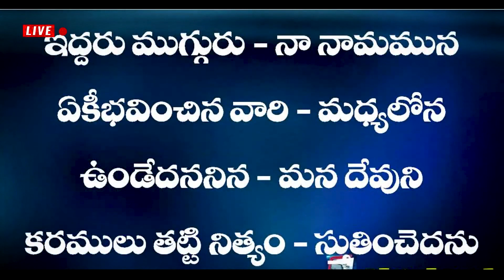ఆయనే నా సంగీతము | Sis Blessie Wesly | Telugu Christian Song | Aayane Naa Sangeethamu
Aayane Naa Sangeethamu Balamaina Kotayunu
Jeevaadhipathiyu Aayane
Jeevitha Kaalamella Sthuthinchedamu     ||Aayane||

Sthuthula Madhyalo Nivaasam Chesi
Doothalella Pogade Devudaayane (2)
Veduchundu Bhakthula Swaramu Vini
Dikku Leni Pillalaku Devudaayane (2)    ||Aayane||

Iddaru mugguru Naa Naamamuna
Aekeebhavinchina Vaari Madhyalona (2)
Undedananina Mana Devuni
Karamulu Thatti Nithyam Sthuthinchedamu (2)   ||Aayane||

Srushtikartha Kreesthu Yesu Naamamunaa
Jeevitha Kaalamella Keerthinchedamu (2)
Raakadalo Prabhutho Nithyamundumu
Mrokkedamu Sthuthinchedam Pogadedamu (2)   ||Aayane||